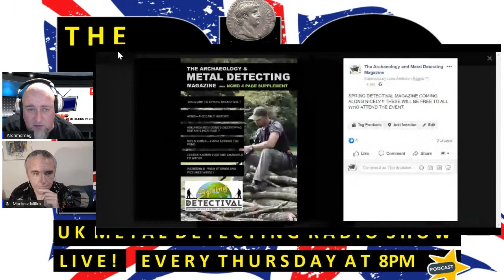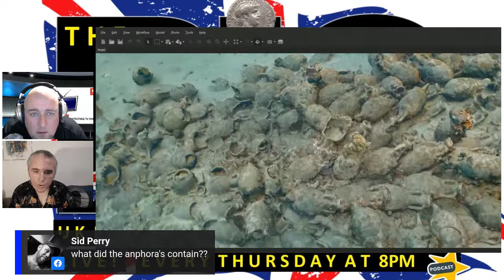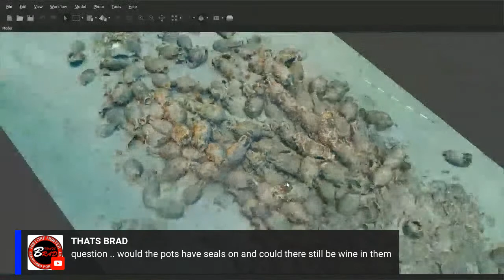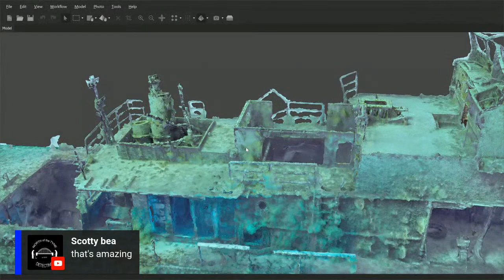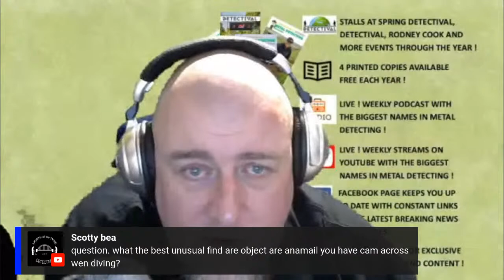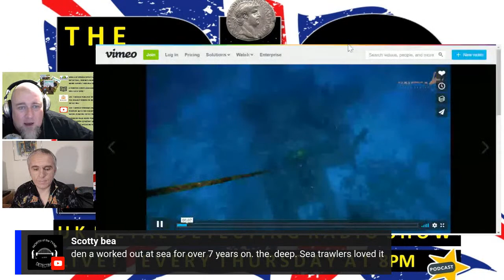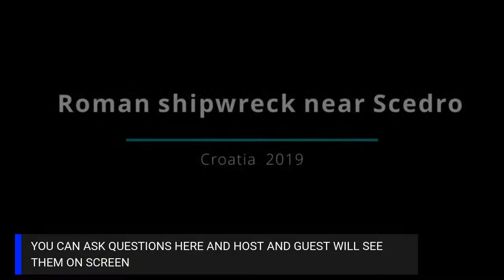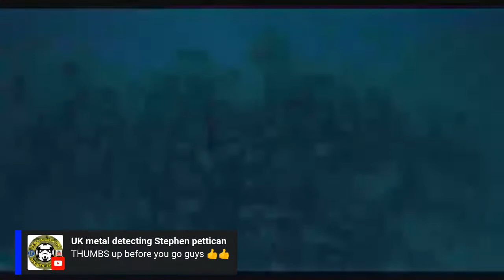B i G Detecting TV show - Underwater Wreck Diving, Photography and Detecting - Incredible stuff.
Tonight we speak with special guest Mariusz Milka , Detectorist and underwater wreck explorer - Some truly exceptional discoveries from Roman ships to a B52 Bomber.